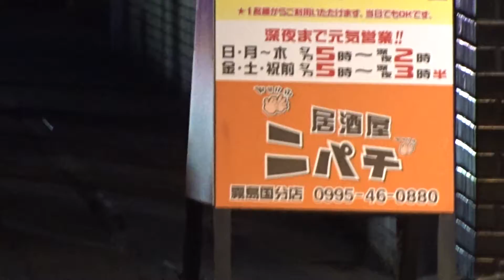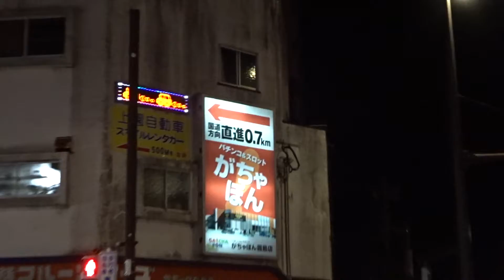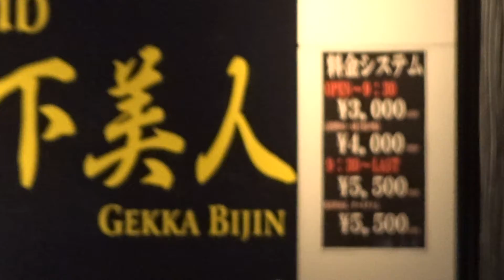2018年01月19日19時35分 鹿児島ツーリング 霧島・国分・歓楽街の様子